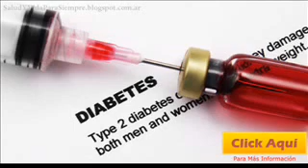Estudio Revela Que Mayor Número De Casos Están En Comas Lima